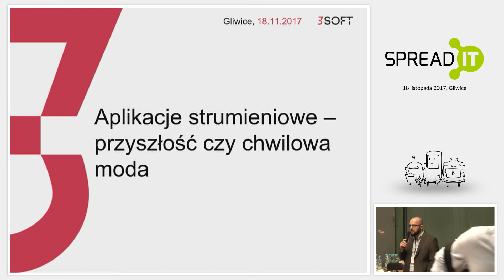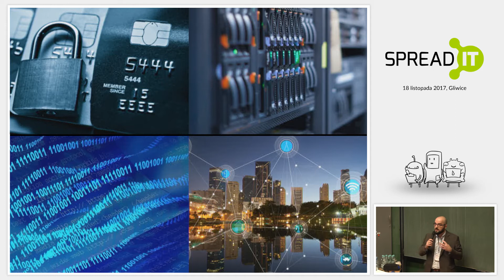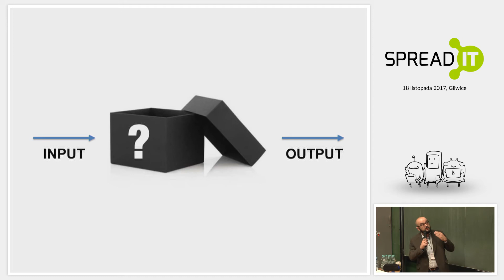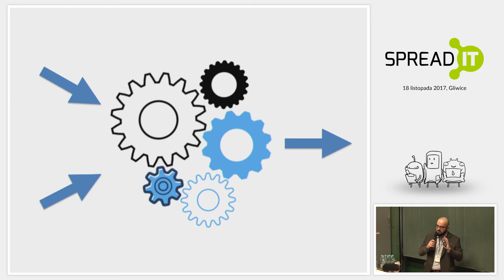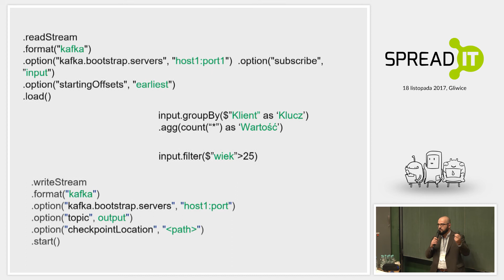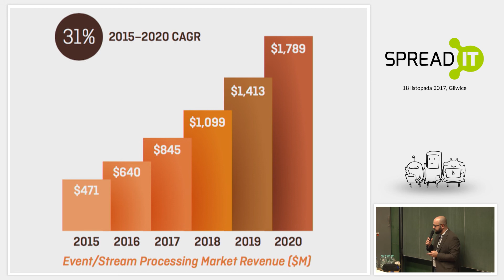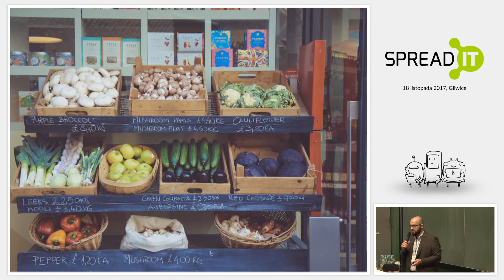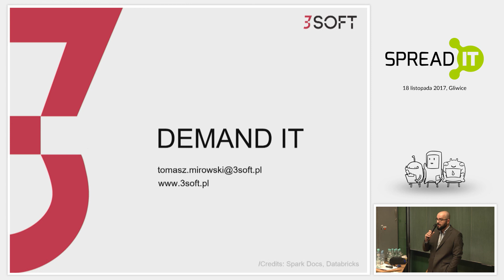Strumienie danych - przyszłość czy chwilowa moda? – Tomasz Mirowski – SpreadIT 2017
Strumienie danych – przyszłość czy chwilowa moda?
– Tomasz Mirowski (3Soft)

Strumienie danych to nie tylko dźwięk i obraz… Przy odpowiednim podejściu otwierają się przed nami nowe możliwości analizy dużych ilości informacji - pomagają odpowiedzieć na pytanie 'a teraz?' – a zyskane informacje zapewniają nam możliwość reagowania w danej chwili na potrzeby klienta.

Często jednak wybór architektury systemu odpowiedzialnego za przetwarzanie danych strumieniowych jest skomplikowany – kluczowy jest rodzaj informacji, który planujemy poddać analizie. Co powinieneś wiedzieć, by w trakcie projektu mieć przekonanie, iż dokonałeś właściwego wyboru?
– Czy w sposób bezkrytyczny możemy wprowadzić przetwarzanie strumieniowe do naszego projektu?
– Jakie są jego zalety oraz jakie niesie ze sobą ograniczenia?
– Kiedy możemy stwierdzić, iż analiza strumienia jest dobrym wyborem?
– Jakie komponenty open source wspierają nas w implementacji?